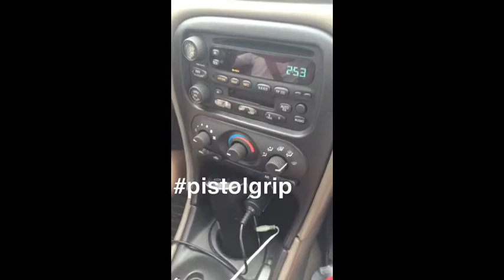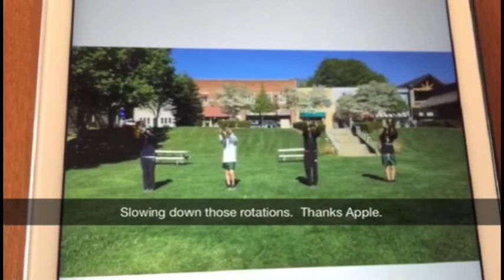Seavine Snapchat Takeover Episode 1- Madison Scouts Cymbal Line 2015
Check out the recap of the Madison Scouts Cymbal Line on the Seavine Snapchat during their 2015 cymbal moves ins in Pentwater, MI!